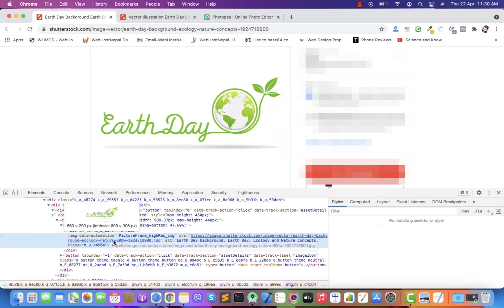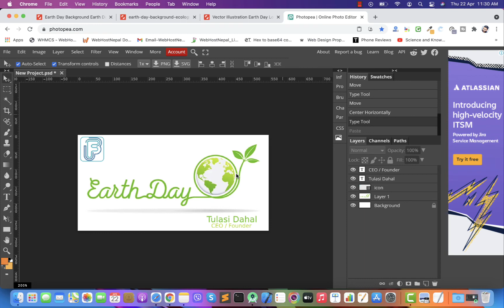How To REMOVE Watermarks On Photos WITHOUT Photoshop In less than 1 Mins - Perfect For Online Photos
In this video I will be showing you how you can remove a watermark on any photos in shutterstock.com and download for free. I hope you enjoy this video!

Image Credit: ShutterStock
Big Thanks to YouTube